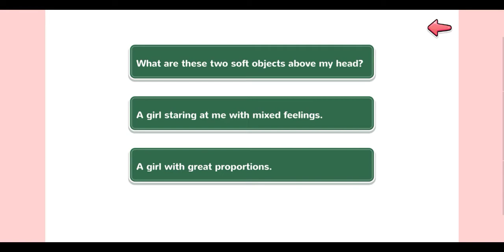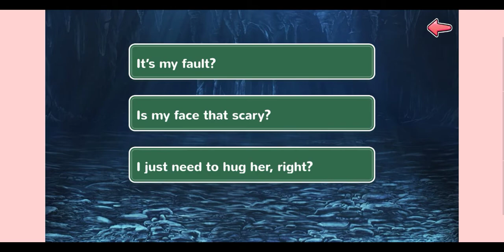The Legendary Ninja 2 - Doki Doki Ending